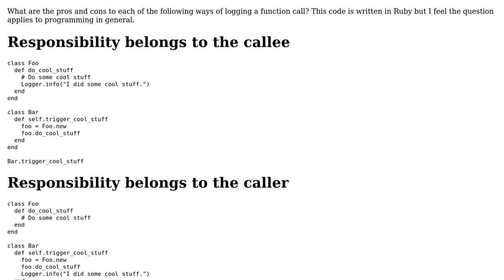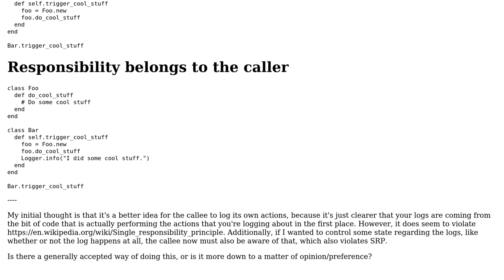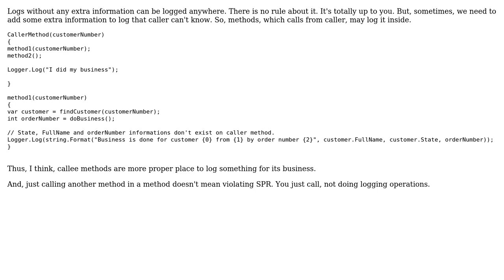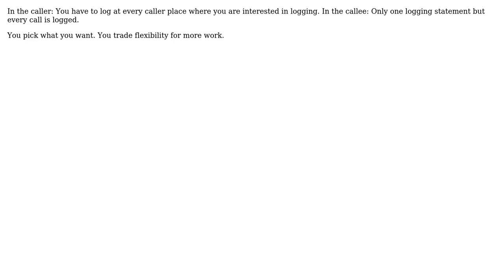Does the responsibility of logging method/function calls fall to the caller or the callee?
Software Engineering: Does the responsibility of logging method/function calls fall to the caller or the callee?

With thanks & praise to God, and with thanks to the many people who have made this project possible! | Content (except music & images) licensed under CC BY-SA | Music | Images & others | With thanks to user taylorthurlow user Robert Harvey user Martin Maat user Lalit Mehra user gnasher729 user Engineert user candied_orange and the Stack Exchange Network Trademarks are property of their respective owners. You are responsible for your own actions.